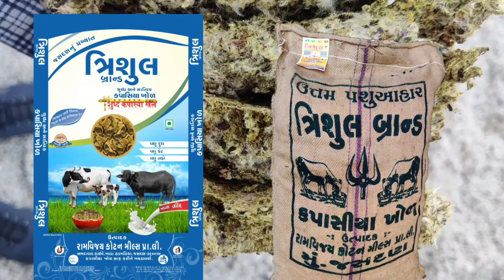Trishul Brand kachhi Binola Khali 🐄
Ramvijay Cotton Mills Pvt Ltd. Jasdan (Gujarat)